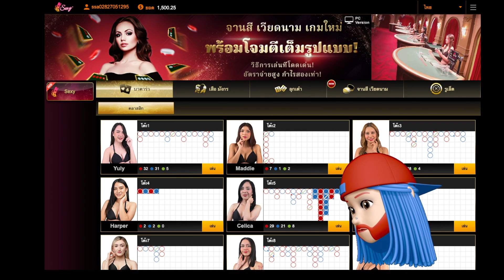สล็อต PG Santa's Gift Rush บาคาร่า แซนต้า ขอพรซานต้าอีกแล้ว ให้ไหมมาดูกัน !! #1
คลิปวิดีโอนี้จัดทำขึ้นมาเพื่อความบันเทิงและความสนุกสนาน  มันเป็นเกมและความบันเทิงเท่านั้น ไม่แนะนำให้เล่นหรือทำตาม ผู้ชมที่มีอายุต่ำกว่า 18 ปี  ควรใช้วิจารณญานในการรับชม